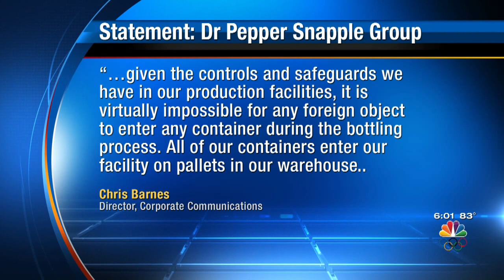Family says dead rodent found in Dr. Pepper bottle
Jennifer Bauer reports.